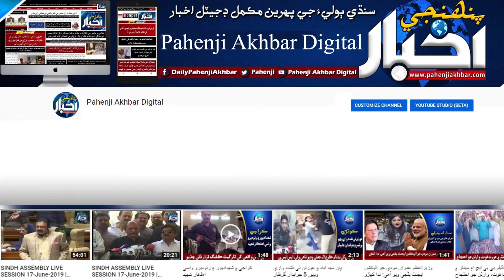رحيم يار خان ٽرين سانحو: سنڌ جي مختلف شهرن ۾ 31 مڙهه دفنايا ويا